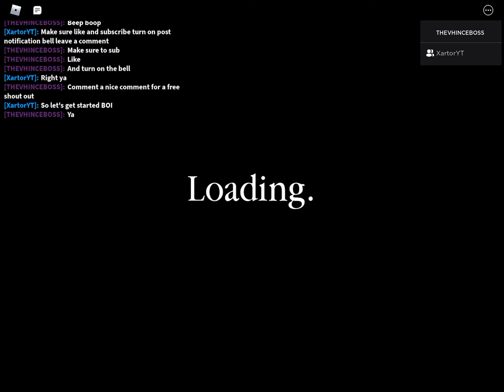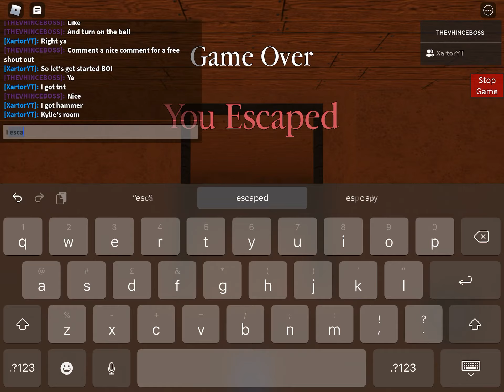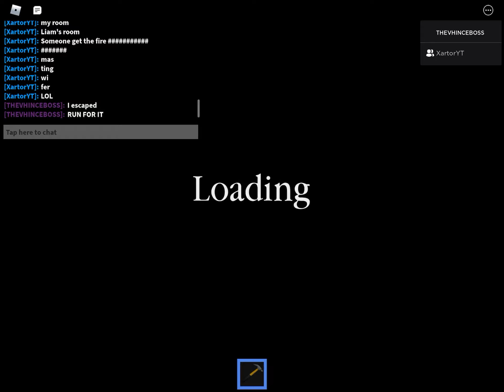Piggy build mode with my friend!!!!sub to his channel